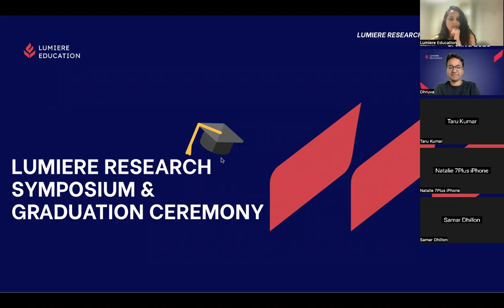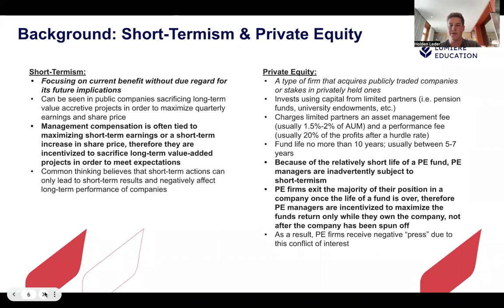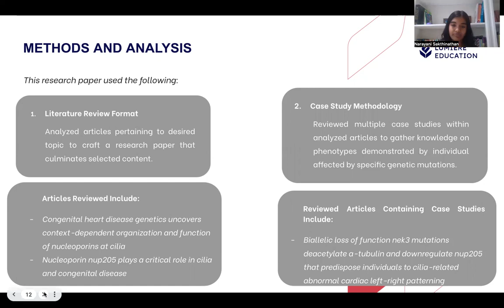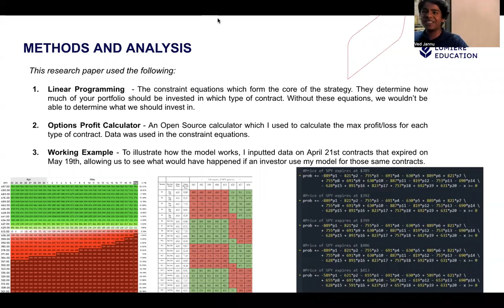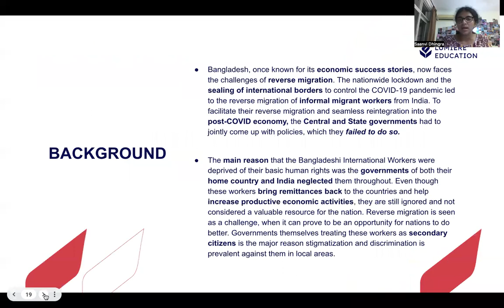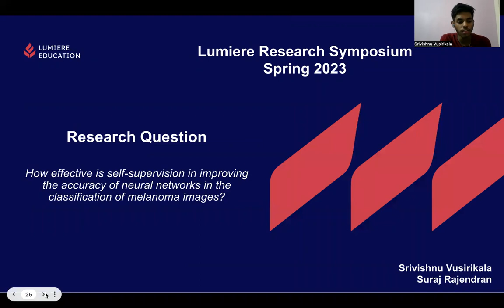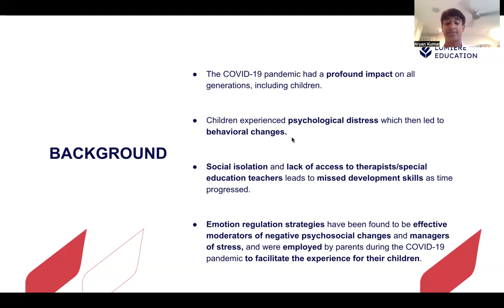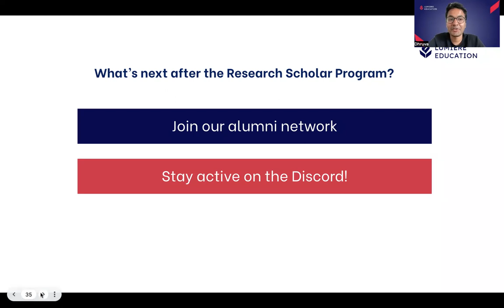Symposium & Graduation [Spring 2023]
Join Us as we celebrate the Lumiere 2023 Spring Cohort